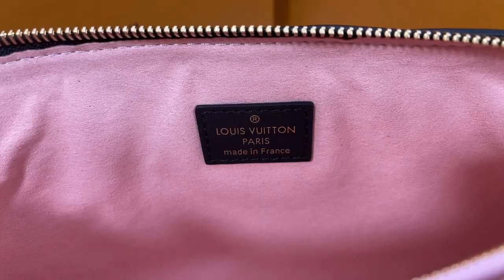LOUIS VUITTON COUSSIN PM M57790 Black bags